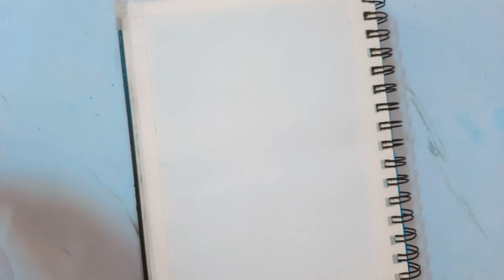Watercolour painting tutorial ✨️ @@ Forest painting for Beginners 🎨 🖌